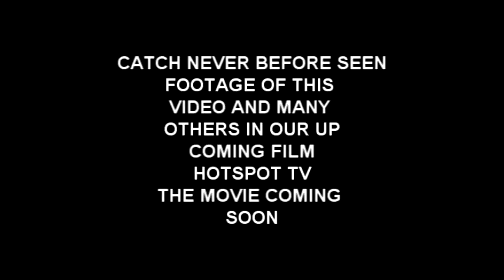Hotspot - "Breakneck Mountain" | Vlog#38 (PART.2)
►Download The "Moment Before Truth"